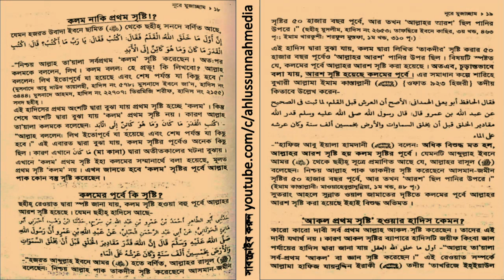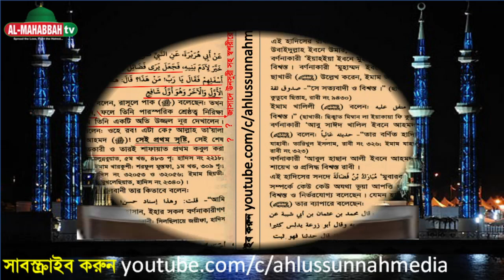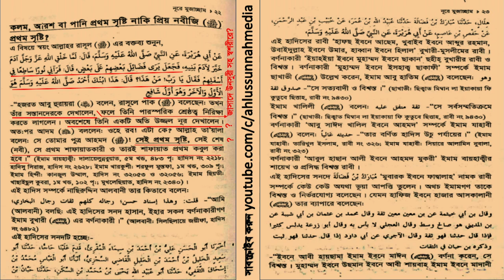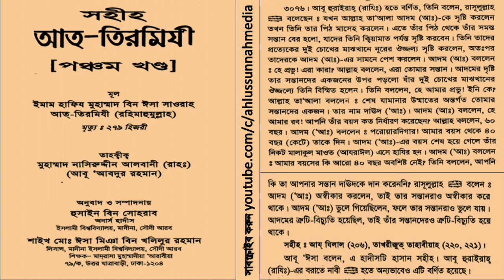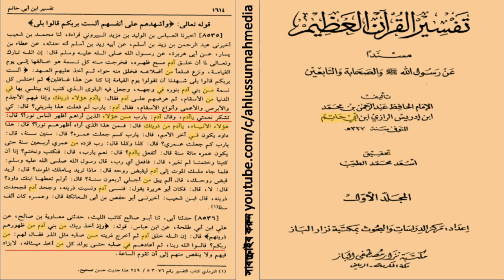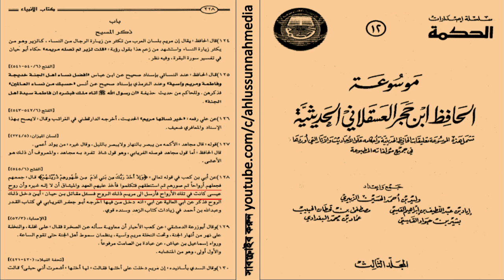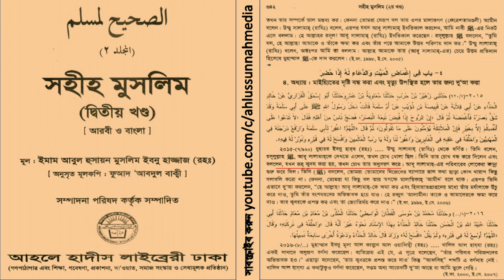নূরের সৃষ্টি - আদম দেখলেন একটি উজ্জল নূর - ফাবেস ১৩৭ by Muhammad Ainul Huda মুহাম্মাদ আইনুল হুদা